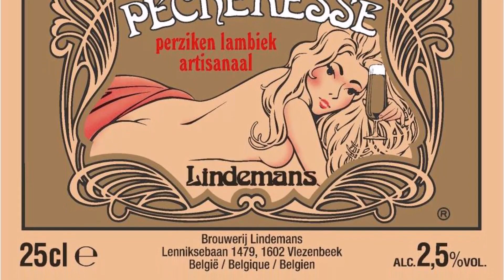Una cerveza muy pecadora: PECHERESSE - LINDEMANS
Cerveza con sabor a durazno y baja graduación alcohólica, de fermentación espontánea.

Agradezco a Mauricio Galaviz por la copa de Lindemans.